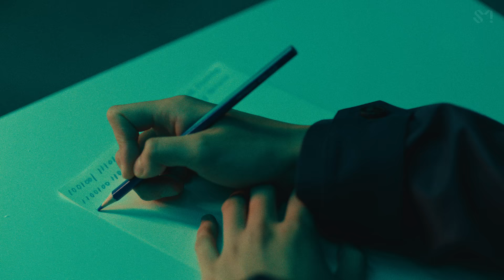( )SCAPE Film : Chapter 3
NCT DREAM's new album "DREAM( )SCAPE" is out!